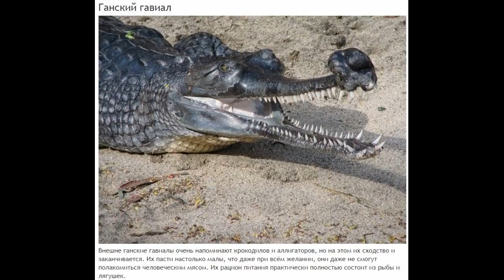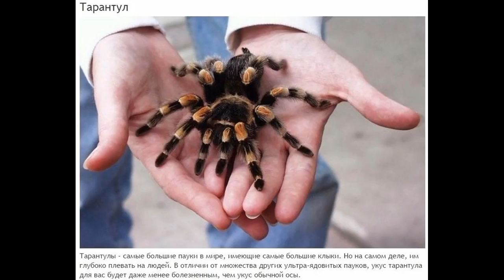Животные, которых люди боятся, но которые совершенно безвредны.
Каждое творение природы заслуживает право на жизнь, но глядя на этих существ, трудно испытывать к ним симпатию.
Люди склонны бояться того, чего они не знают. Помимо своей склонности к страху, люди также имеют привычку судить о вещах по их внешнему сходству с другими, похожими на них вещами. Предлагаю Вашему вниманию  абсолютно безвредных животных, которых люди бояться, как огня.

Animals that people are afraid of, but are completely harmless.

Each creation of nature deserves the right to life, but looking at these things, it's hard to feel sympathy for them.
People tend to fear what they do not know. In addition to its tendency to fear, people also have a habit of judging things by their outward resemblance to other similar things to them. I bring to your attention the absolutely harmless animals, which people fear like the plague.